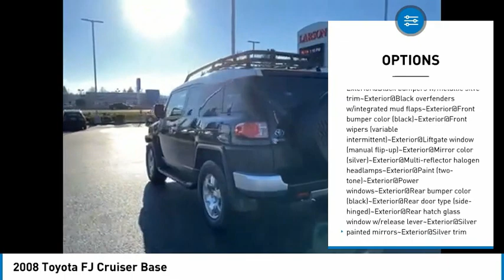2008 Toyota FJ Cruiser M6987A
2008 Toyota FJ Cruiser Base

Larson Mercedes Benz
1701 Alexander Ave E Ste C

Black Diamond 2008 Toyota FJ Cruiser RWD 5-Speed Automatic 4.0L V6 DOHC VVT-i 24V HAPPY HOLIDAYS.